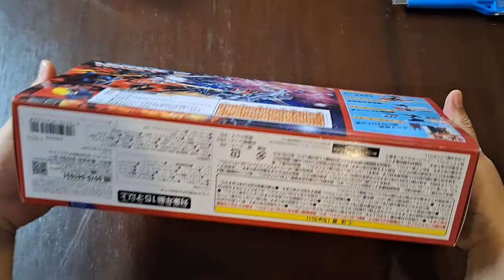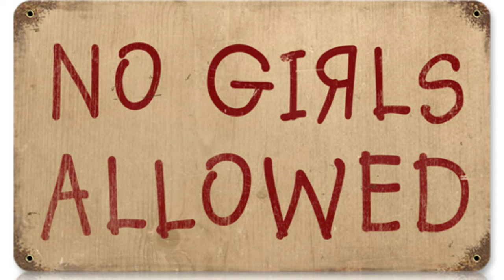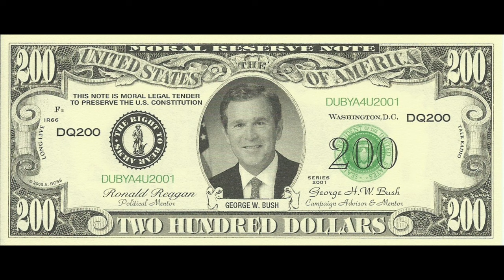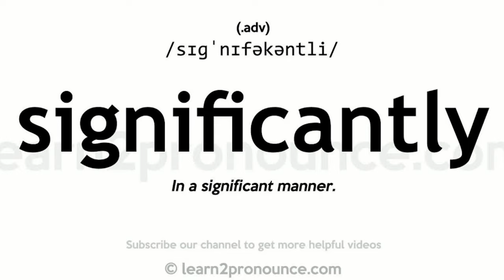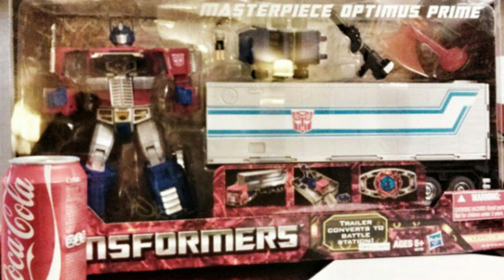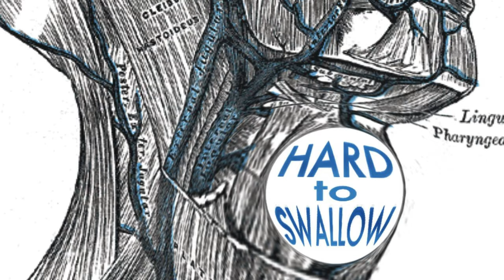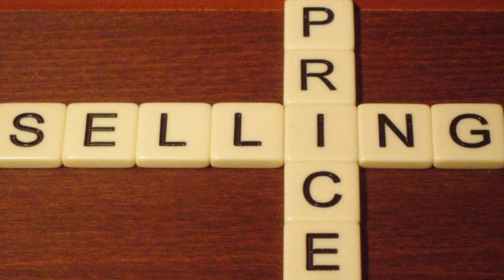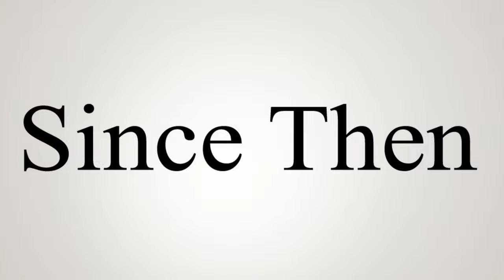How Do You Choose The Perfect PRIME For Your TRANSFORMERS Collection?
The Story about how every serious TRANSFORMERS collector needs a PRIME spot for this guy.

TFCollector / Guido Guidi / That Toy Guy / TFW2005 / nicaBY / Seibertron / The Entertainment Nut / TFormers / TCracker76 / Mike Szekely / GX80 / Alucardlee / Seasonann

Episode Background Music: Ready and Steady - Dan Lebowitz

00:00 Introduction
02:00 Many Years Later
04:08 A Smaller Prime
05:07 An Offer I Could Not Refuse
06:42 A Soft MP Reboot
08:16 The Ultimate Toon Prime
10:19 The Universe Has A Solution
17:31 One Last Prime